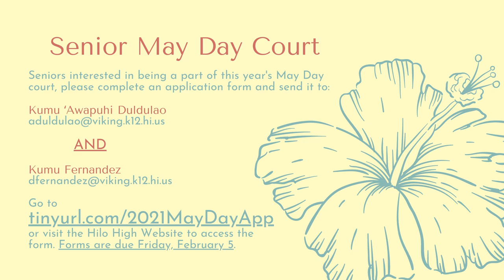02/05/2021 KVIKS TV Morning Bulletin